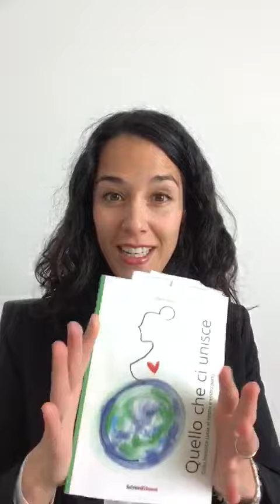Parliamo di libri con... Angela Notari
L'autrice Angela Notari ci racconta il suo "Quello che ci unisce". Un libro "di sorellanza", come ama definirlo. Perché il PLRT sostiene la cultura locale.